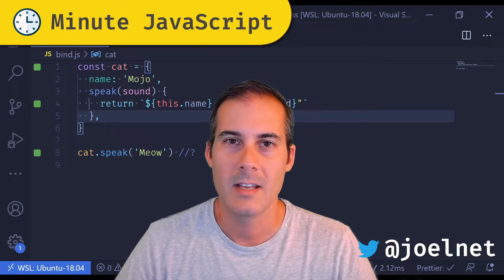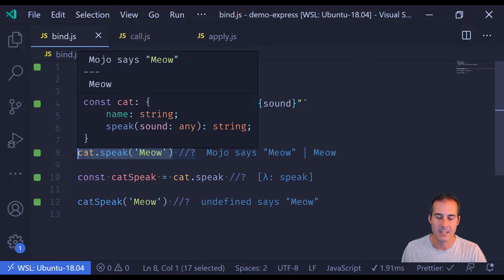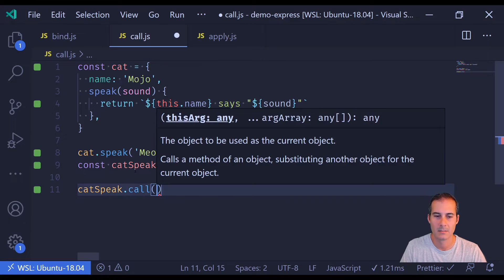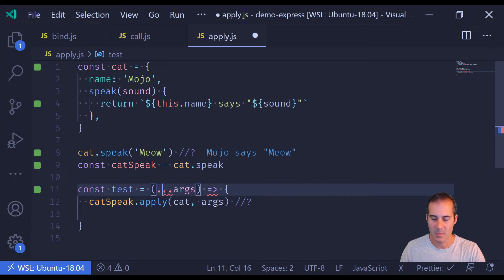Minute JavaScript - Apply Bind Call function methods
Topic: Apply Bind Call function methods

Minute JavaScript is a Fast format JavaScript Tutorial that gets straight to the point.